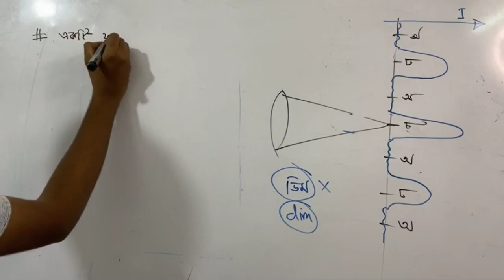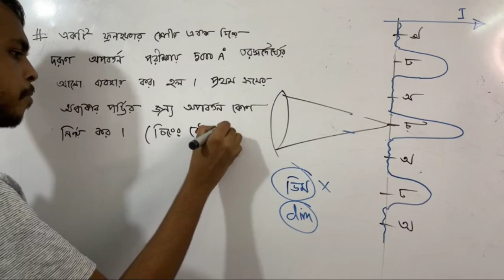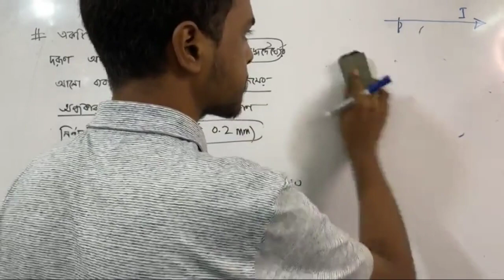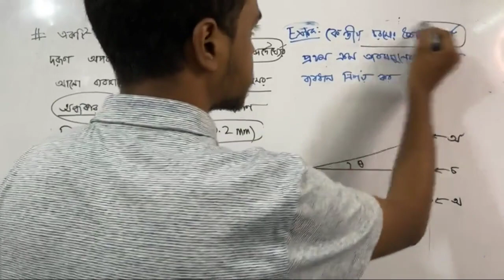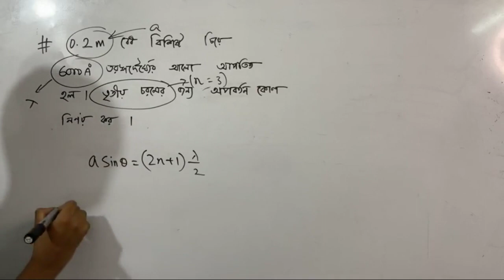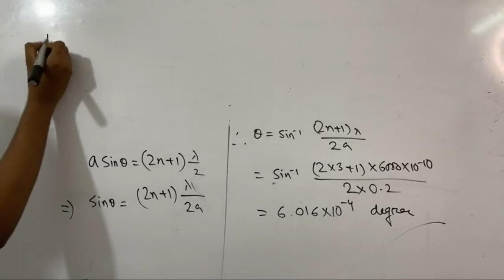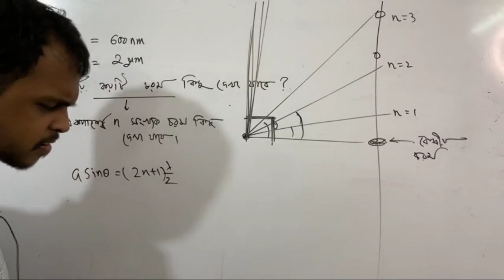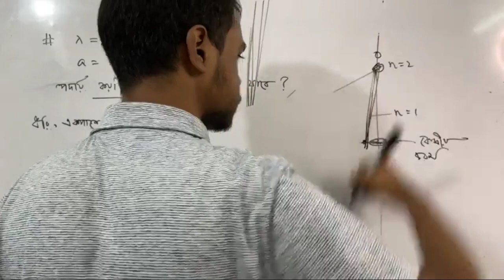অপবর্তন এর কিছু Math | Physics 2nd Paper: Chapter -7